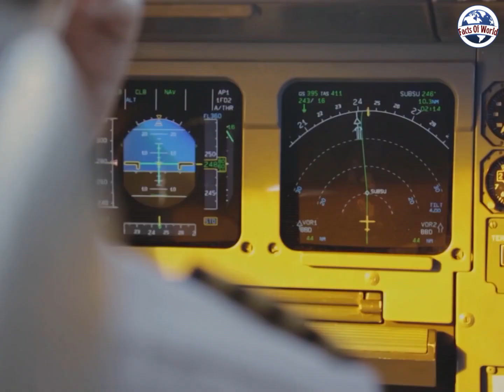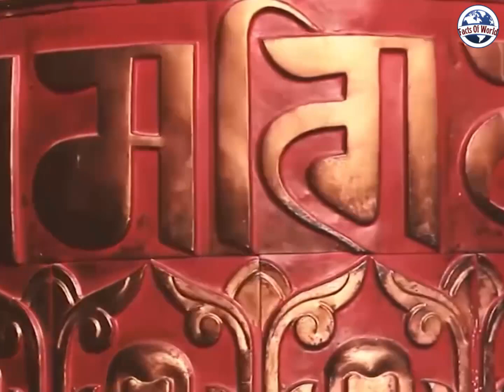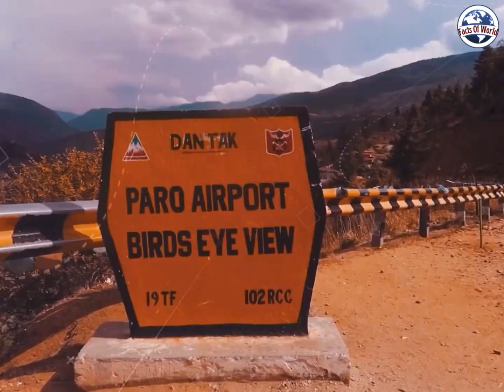Amazing Facts About Bhutan in Hindi | भूटान जाने से पहले यह वीडियो देखें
"Facts Of World" एक हिन्दी यूट्यूब चेनल है, जहा आप रोचक तथ्य, अनसुलजे रहस्य और दुनिया का इतिहास जैसे विडियो खोज चकते है, इस विडियो की मदद से आप अपनी माइंड पावर को बढ़ा चकते है।
     इस चेनल मे हम आपको अनसुलजे रहस्य, रोचक तथ्य और दुनिया के इतिहास से रूबरू कराएंगे, जिसकी मदद से आप दुनिया को जान सकेंगे, और हमारी अजब गज़ब बातें सुनकर आप हैरान रेह जाएंगे।
     हमें उम्मीद है कि आपको हमारे वीडियो पसंद आएंगे और आप हमारे विडियो को शेर भी करेंगे.

     "Facts Of World" is a Hindi YouTube channel, where you find videos like interesting facts, unsolved mysteries and history of the world, with the help of this video you increase your mind power.
     In this channel, we will introduce you to the unsolved mysteries, interesting facts and history of the world, with the help of which you will be able to know the world, and you will be surprised to hear our amazing things.
     We hope that you will like our videos and you will also share our videos.